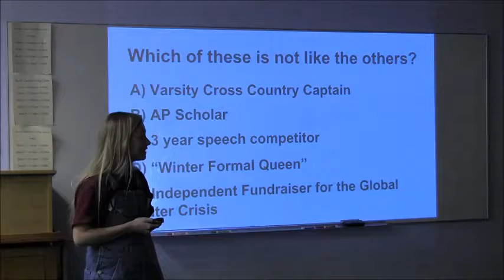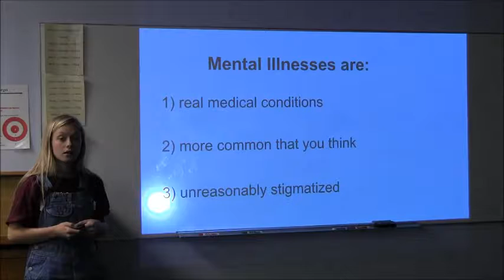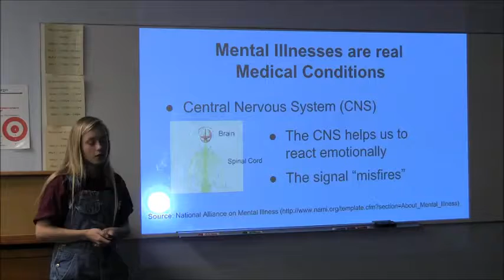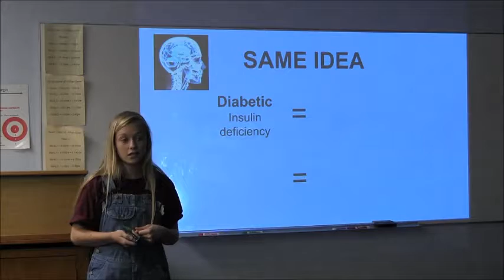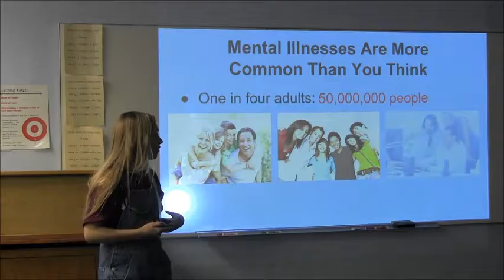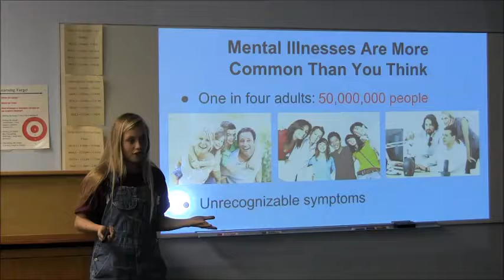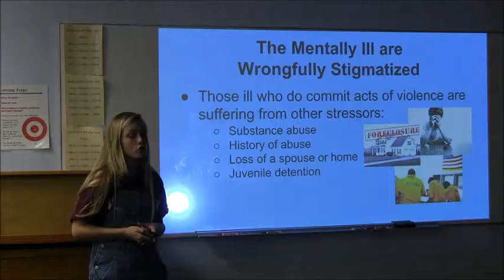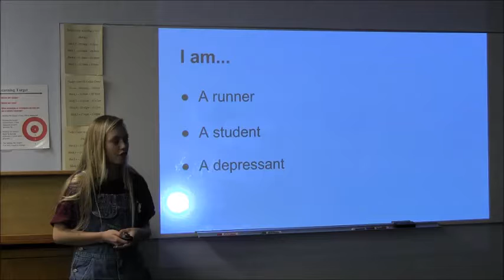Emma's Persuasive 1